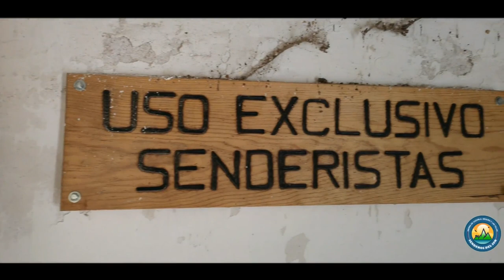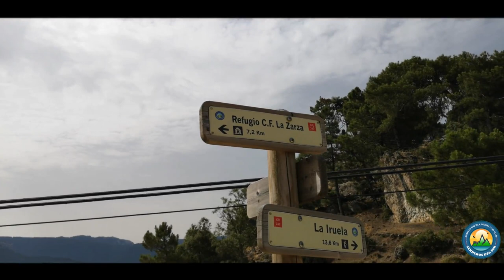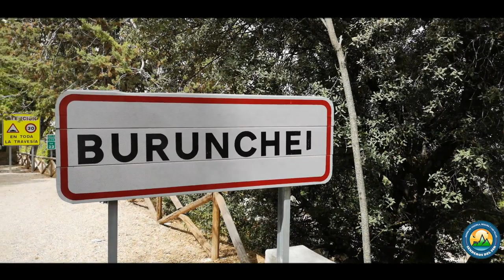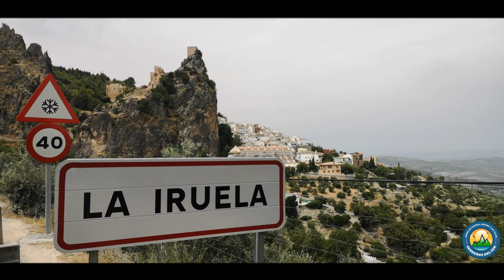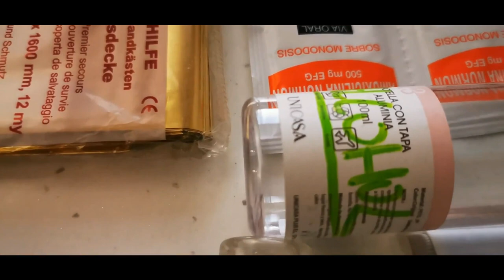Capítulo7 - Carretera y manta + 6 consejos -Etapa 10 GR-247 + Escena final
Enlace App.

Por fin, ha llegado el momento, he aquí mi primera serie de 7 capítulos, de mi aventura por el GR-247 durante 7 días, más de 100 kilómetros y por supuesto altibajos en esta aventura que espero que disfrutéis tanto como yo.
último capítulo de esta gran serie de aventuras de 7 capítulos, la falta de baterías no me dejan grabar mucho de este recorrido, os doy 6 consejos para este tipo de rutas y un bonustrack para quien aguante hasta el final.